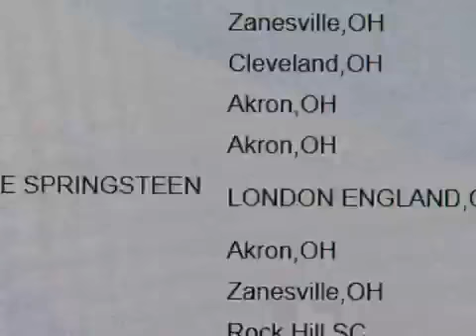local band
Hey Monea! from Canton Ohio wins first place in the Hard Rock Rising competition 2012